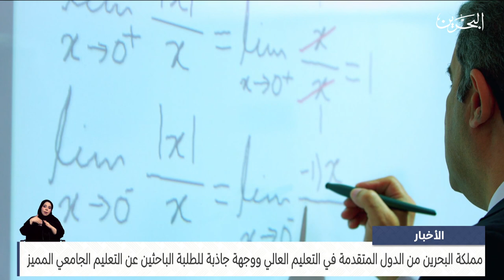البحرين مركز الأخبار : مملكة البحرين من الدول المتقدمة في التعليم العالي 18-09-2023